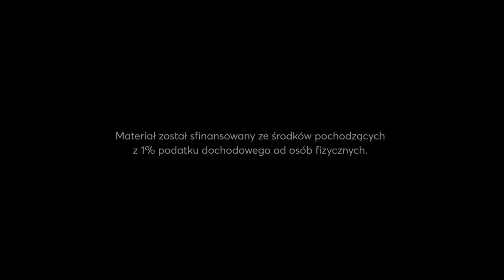zDOLni S01E03 - o Kościele w Ameryce i teologii mówi Julie Bellefeuille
W trzecim odcinku naszych rozmów o. Łukasz „przekracza Atlantyk”. Dowiedzieliśmy się już skąd wzięła się dominikańska muzyka liturgiczna i jak formuje ona kolejne pokolenia Polaków, ale czy wiedzieliście, że przez ostatnie kilkanaście lat utwory z „Niepojętej Trójcy” tłumaczone przez braci dominikanów na język angielski wzbogacają modlitwę liturgiczną wspólnot w Ameryce?

Nasz dzisiejszy gość to Julie Bellefeuille, studiująca liturgię na uniwersytecie Notre Dame w South Bend, w stanie Indiana (USA). Julie opowiada o swoim nawróceniu, o odkryciu piękna i prawdy w liturgii Kościoła, a także o swojej pracy jako „świecki duszpasterz akademicki”. Z muzyką i posługą polskich dominikanów Julie związana jest od 8 lat, ostatnio wzięła udział w nagraniu płyty „Soul of Christ” prezentującej wielkopostne i wielkanocne śpiewy ze śpiewnika „Niepojęta Trójco” po angielsku.

zDOLni - nowy cykl Dominikańskiego Ośrodka Liturgicznego

Spotkanie. Rześkie myśli. Inspiracje. Niespieszne, acz intrygujące rozmowy przy herbacie (lub kawie!) o ludziach i sprawach, które Was – przyjaciół Dominikańskiego Ośrodka Liturgicznego i liturgicznych poszukiwaczy – mogą zaciekawić: skąd się wzięła dominikańska muzyka, jaka sztuka powinna zdobić nasze kościoły, komu się chce studiować liturgię, jak to jest być katechumenem... O tych i wielu innych kwestiach w nowej serii DOL-u, „zdolni”, rozmawiał będzie o. Łukasz Miśko OP i jego goście. Zapraszamy w każdy czwartek!

Wszystkie odcinki są dostępne na stronie a także w wersji do słuchania jako podcast m.in. w Apple Podcasts (iTunes), Google, Spotify i na Spreakerze.